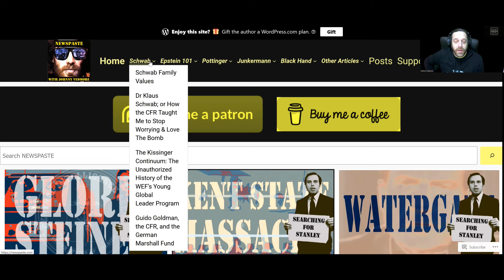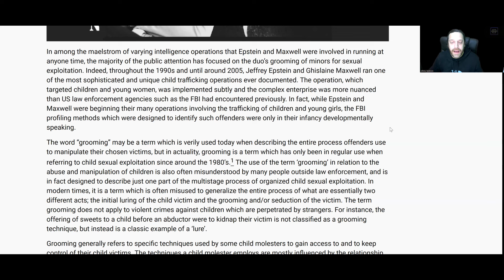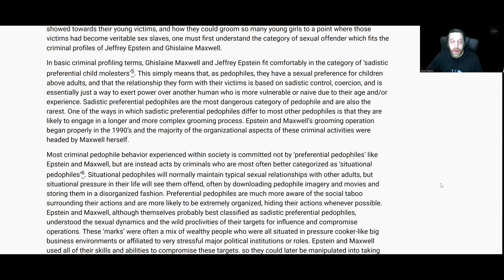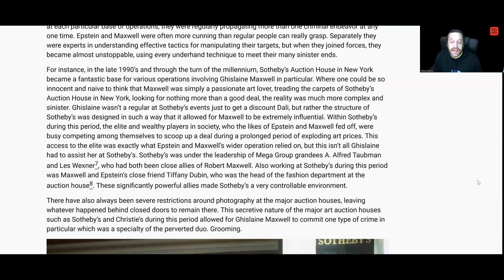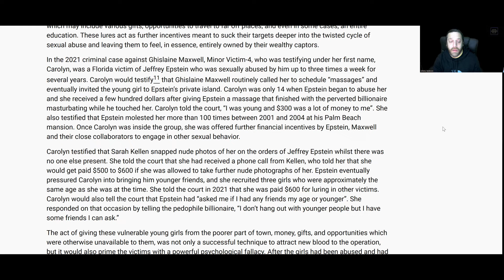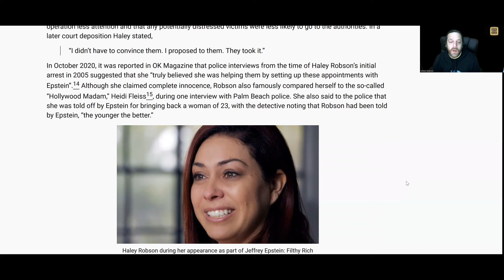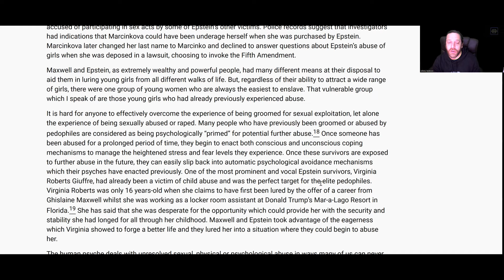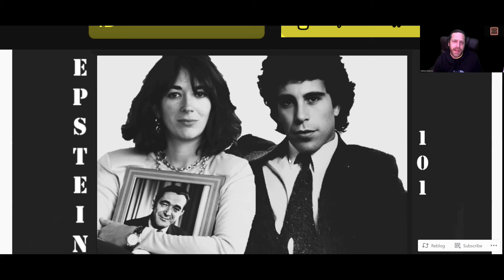Epstein 101: The Lure, Grooming & Seduction - A Johnny Vedmore Read Through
In this Johnny Vedmore Read Through, we go through the first of the Epstein 101 series, entitled: The Lure, Grooming & Seduction, which examines how Epstein and Maxwell's operations targeted children mainly from the Palm Beach area to feed their operation. Although a select few would become vital to operations targeting influential politicians and business men, the majority of the girls were groomed to satisfy Jeffrey Epstein himself.

Learn the fundamentals of Epstein and Maxwell's child trafficking and sexual exploitation enterprise with Epstein 101.